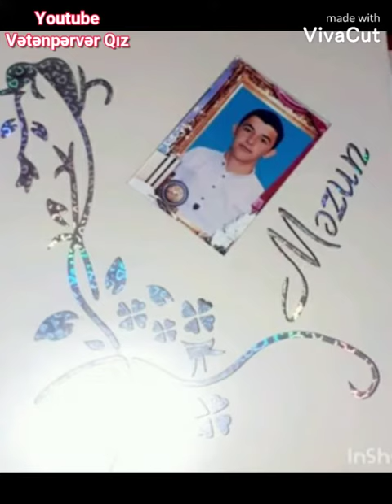Şəhid Elşən Ağasiyev🇦🇿🥀😔Nur üzlümüz cənnətdəki ilk ad günün mübarək Şəhidim😔🥀🇦🇿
Ölümü ilə ölməzliy qazanıb əbədiyyətə qovuşan nur üzlü,cənnət qoxulu Şəhidim🇦🇿😔.Şəhid dostlarınla qeyd etdiyin dəyişilməyən yaşın mübarək nur üzlü Şəhidim🙏😭😔🇦🇿.